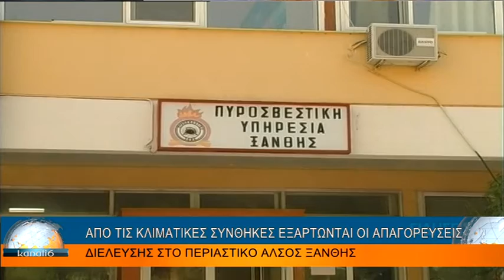ΑΠΟ ΤΙΣ ΚΛΙΜΑΤΙΚΕΣ ΣΥΝΘΗΚΕΣ ΕΞΑΡΤΩΝΤΑΙ ΟΙ ΑΠΑΓΟΡΕΥΣΕΙΣ ΔΙΕΛΕΥΣΗΣ ΣΤΟ ΠΕΡΙΑΣΤΙΚΟ ΑΛΣΟΣ ΞΑΝΘΗΣ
ΑΠΟ ΤΙΣ ΚΛΙΜΑΤΙΚΕΣ ΣΥΝΘΗΚΕΣ ΕΞΑΡΤΩΝΤΑΙ ΟΙ ΑΠΑΓΟΡΕΥΣΕΙΣ ΔΙΕΛΕΥΣΗΣ ΣΤΟ ΠΕΡΙΑΣΤΙΚΟ ΑΛΣΟΣ ΞΑΝΘΗΣ 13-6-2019